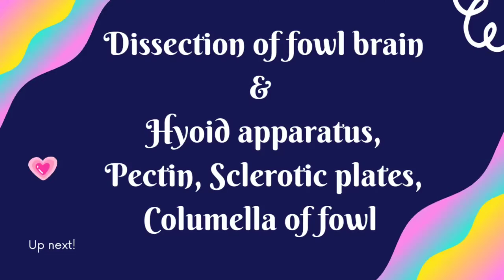Dissection of fowl brain 🐔🧠 Hyoid apparatus, Pectin, Sclerotic plates, Columella of fowl 🐔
The dissection was done by our teacher : Chikurdekar Sir